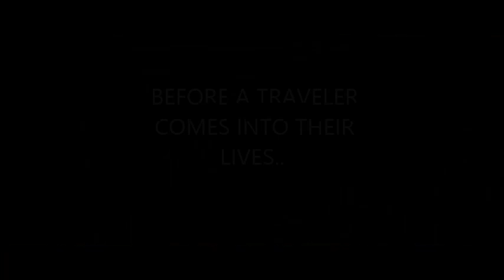Khoj: The Pursuit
A trailer created for academic purposes as an assignment for the course 'Contemporary Film Industry' at the Indian School of Business.